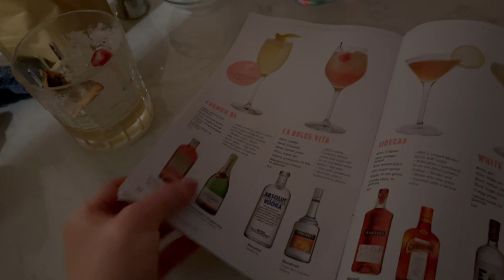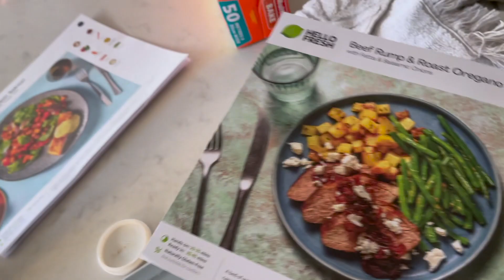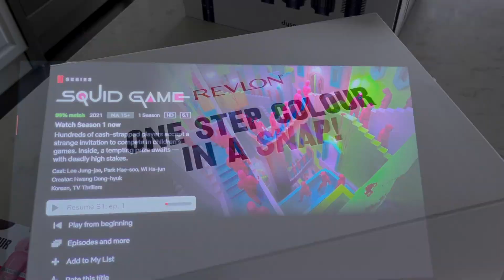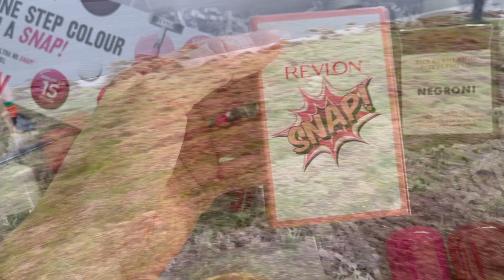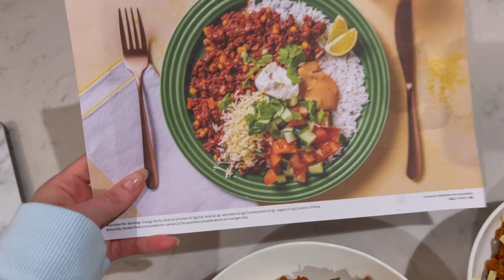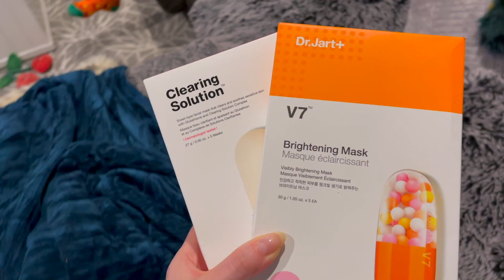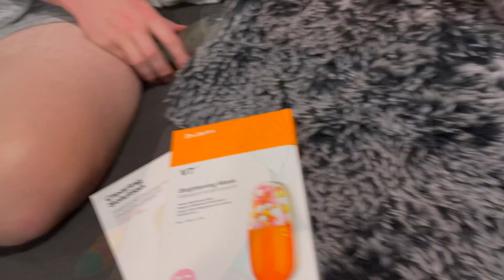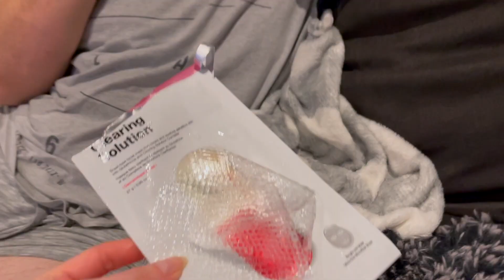WEEKLY VLOG!! WE NEED HELP DECIDING!😱 + MY BIRTHDAY, RUINING THE GRASS & NEW PRODUCT LAUNCH!!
Welcome back to another vlog! In this weeks vlog we are celebrating my birthday, we need your help deciding on some house things, our lawn is ruined and an exciting new product launch YAY!! Ww hope you enjoy :) xx

FILMED ON
Sony Alpha 5100 Camera